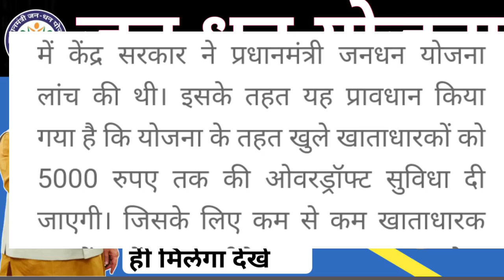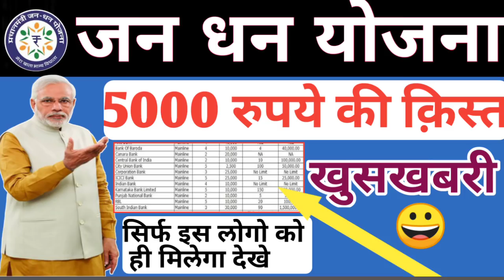जनधन योजना वाले को 5000रु दे रहा है सरकार,इन लोगो को मिलेगा|Jandhan Yojna Wale Ko 5000Rupiya|pmjdy